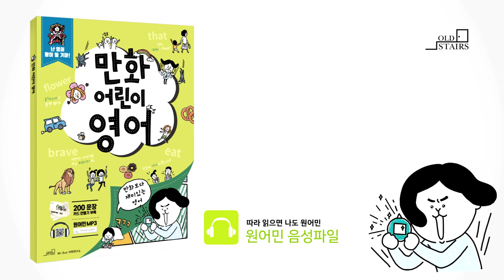만화어린이영어_파닉스읽기연습(27p)